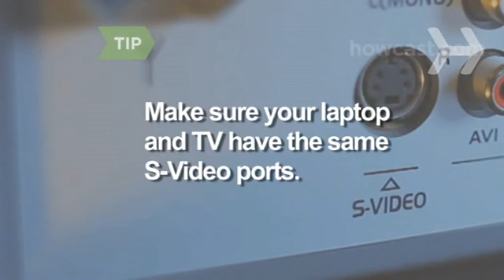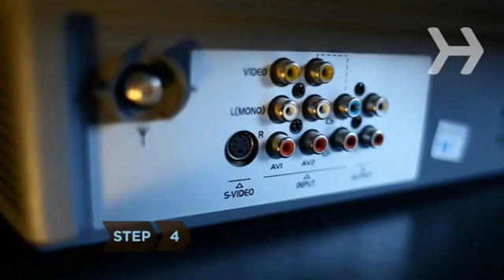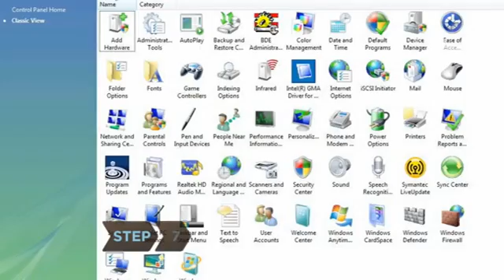Подключение ноутбука к телевизору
Данное обучающее видео поможет Вам в подключении ноутбука к телевизору. Чтобы всё получилось правильно, нужно всего лишь внимательно смотреть и слушать это видео.